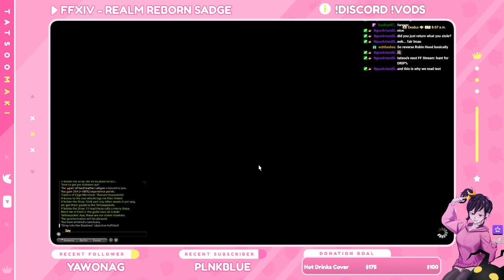FFXIV Stream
Big Bantasy

Played LIVE over on my twitch channel!